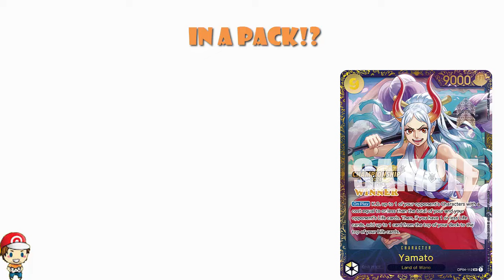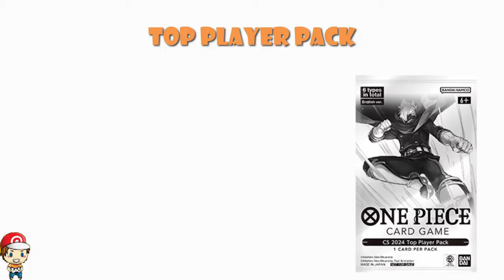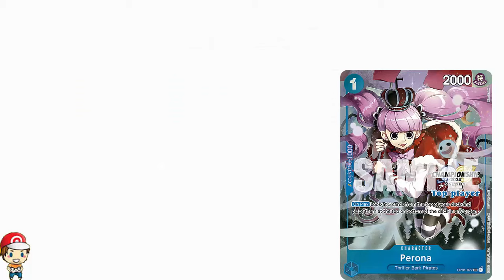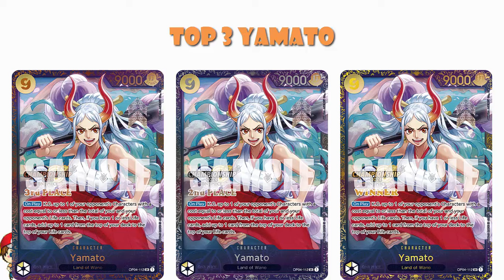Serial Luffy in Participation Pack!? One Piece Final Prizes are NUTS! (HUGE One Piece TCG News)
We've had a look at the prizes for One Piece Finals and these are actually unbelievable! Come see!